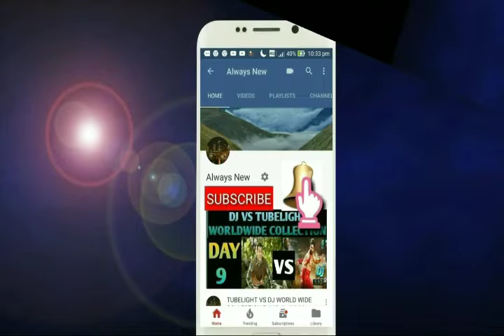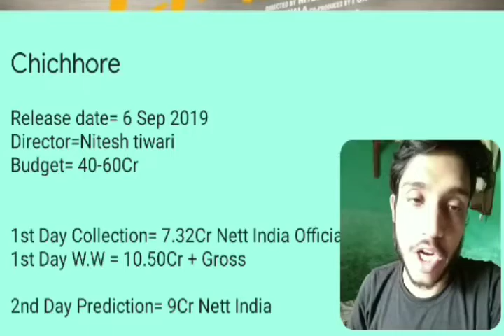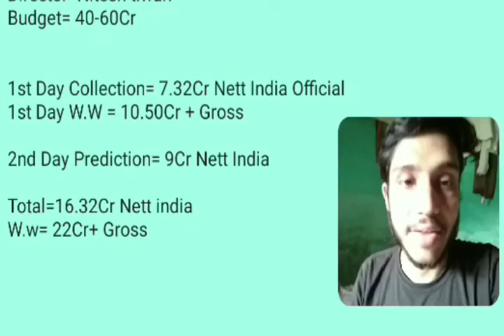Chhichhore Movie Box Office Collection Day 2 | India, WORLDWID| Superhit | Sushant Singh Rajpoot